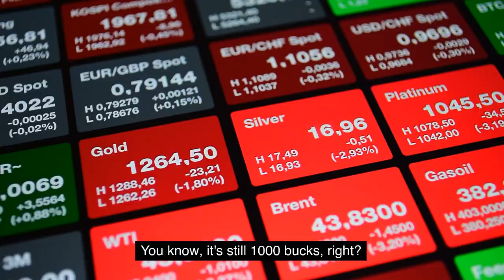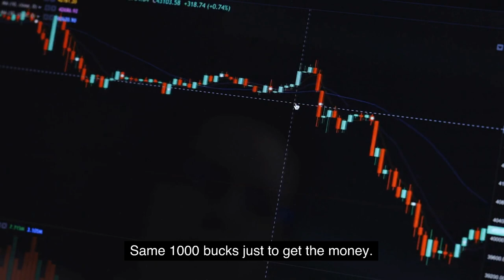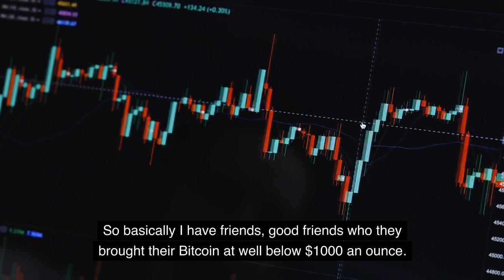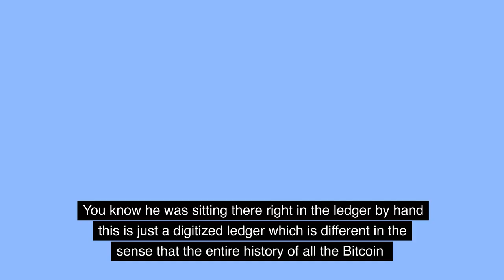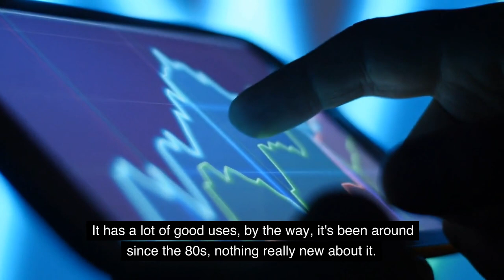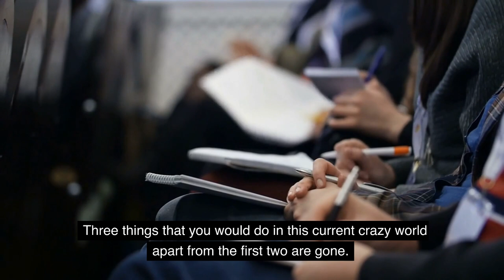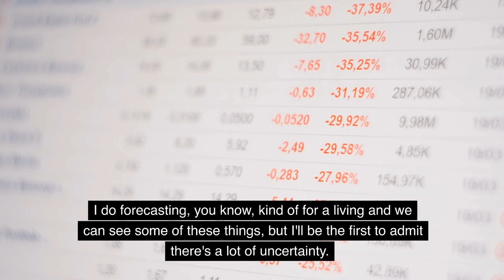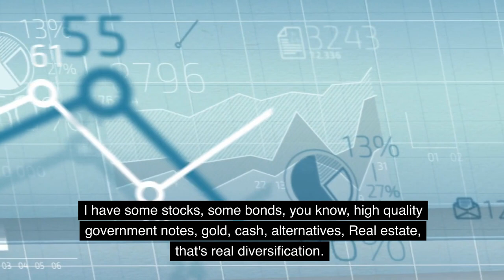Jim Rickards - here's why you need to buy gold right now | Gold price predictions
Here's why you need to hold gold right now
gold will get to $8k-$9k
gold price

Lynette Zang - Silver and Gold will make you rich if you hold, Gold & Silver investment tips

Silver news - Something BIG is coming for Silver, Big Silver news be an aware silver investor